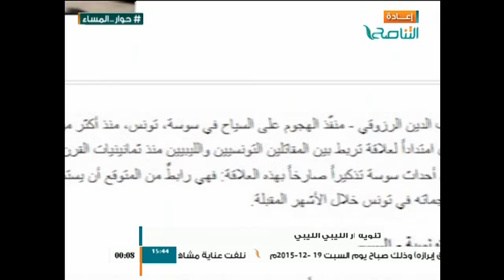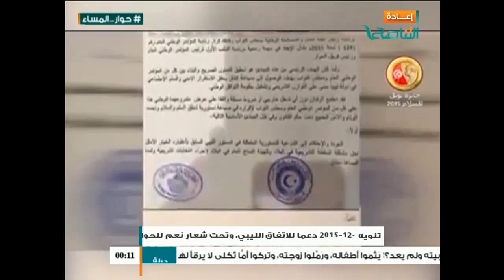حوار المساء : العلاقات الليبية التونسية مع أ. ماهر زيد وأ. عصام الزبير وأ. يسري الدالي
حوار المساء : العلاقات الليبية التونسية مع أ. ماهر زيد وأ. عصام الزبير وأ. يسري الدالي وأ. الحبيب بوعجيلة وأ.زهير الجيس